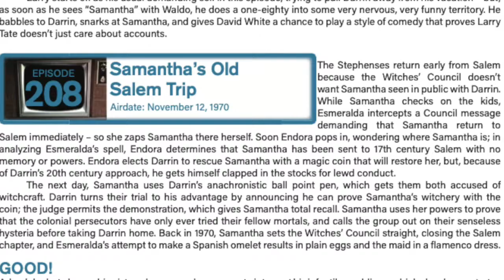THE BEWITCHED CONTINNUM's New IN LIVING COLOR Edition Can Still Be Zapped Up in Time for 🎄!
There's still time to zap up the just-released color 🌈 edition of THE BEWITCHED CONTINUUM for Christmas! 🎄✨ The Huffington Post called the supernatural sitcom's ultimate linear guide "extraordinary" and it's now loaded down like Santa's sleigh with new content - so don't watch Samantha and Darrin without it!